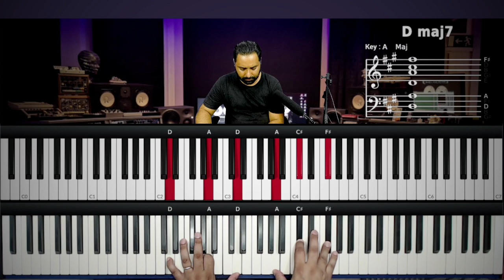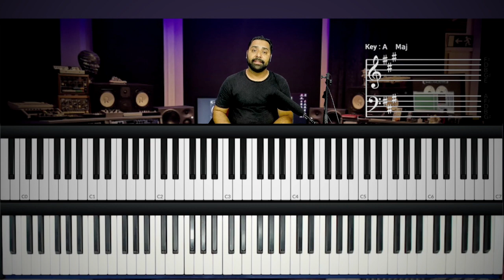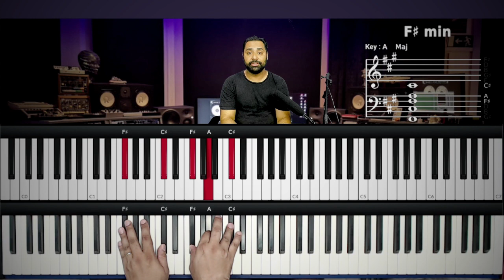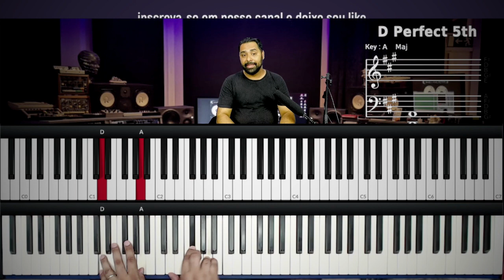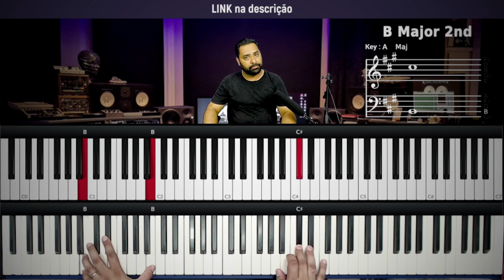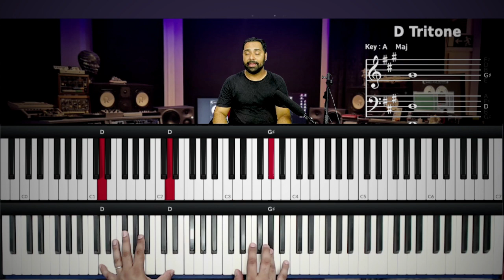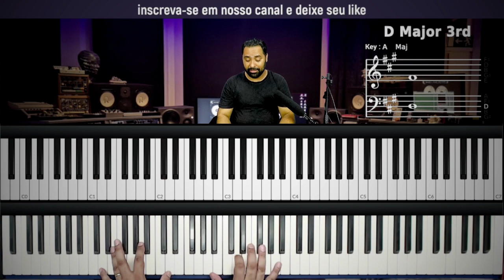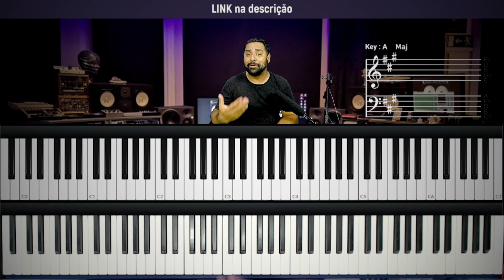Só tu és Santo - Morada - Aula de Teclado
Hoje vamos aprender como tocar no teclado a música Só tu és Santo
Vou mostrar no teclado os acordes e frases que estão na musica Só tu és Santo

como tocar Só tu és Santo no teclado
Só tu és Santo teclado
tutorial Só tu és Santo
tutorial Só tu és Santo no teclado